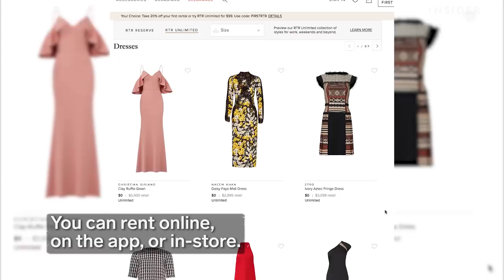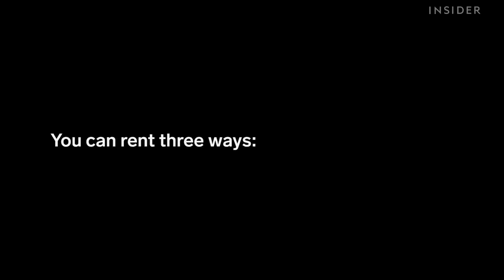Inside The Rent The Runway Warehouse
Rent the Runway is like a library for rentable designer clothes and accessories. The company's warehouse holds 450,000 items customers can check out online, on the app, or in-store. You cant rent in three ways: checking out an item, choosing four items for $90 a month, or gain access to an unlimited wardrobe for $160 a month.